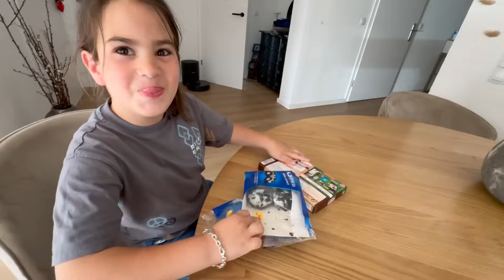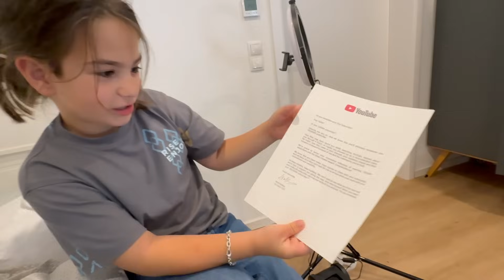Alles machen, was meine Eltern mir verbieten!!😱